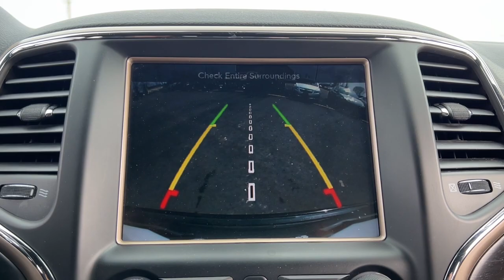2015 Jeep Grand_Cherokee Flint, Fenton, Grand Blanc, Swartz Creek, Flushing 2302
Brilliant Black Crystal Pearlcoat Used 2015 Jeep Grand_Cherokee Altitude available in 1437 W. Hill Road, Flint, Michigan at 75 North Auto Sales. Servicing the Flint, Fenton, Grand Blanc, Swartz Creek, Flushing, MI area.

Grand_Cherokee Altitude
2015 Jeep Grand_Cherokee Altitude - Stock#: 2302

75 North Auto Sales
1437 W Hill Rd

2015 Jeep Grand Cherokee Altitudebr3.6L V6 24V VVT 4WDbrbr4WD.